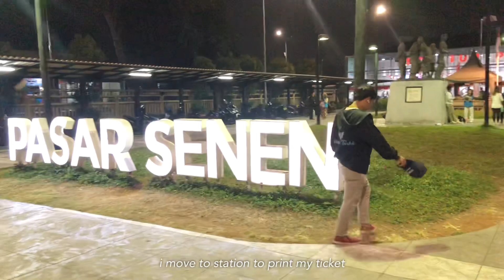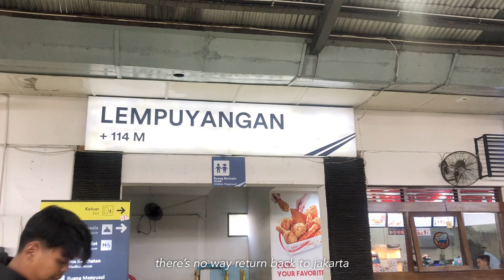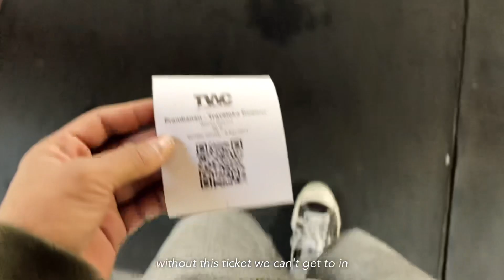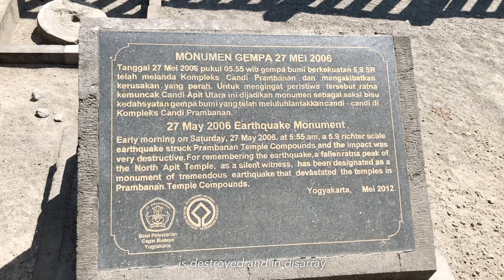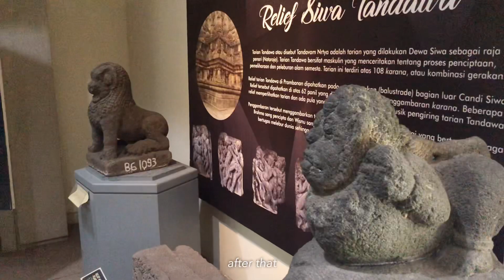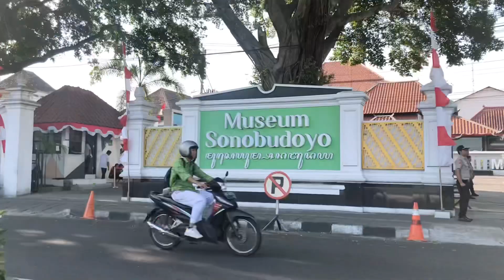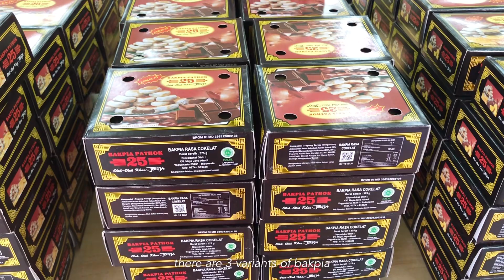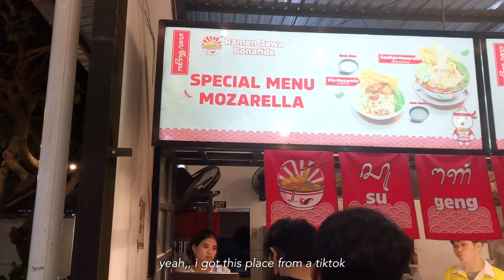3 Days 3 Nights in Jogja | cafe ☕️, prambanan temple, jogja monument and food 🍜 | VLOG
Hallo guys..
In this video i wanna show you guys about my vlog 2 days in yogya, a lot of time that i waste to enjoy this trip in yogya
The all destination i have got from tiktok.

You guys should going to yogya as possible you can, because this city really make me amazed, this is not my last time in yogya and i will gonna back to yogya, a lot of memories created in this city. I am already miss this city

🎞️ watch in the HD for a better quality